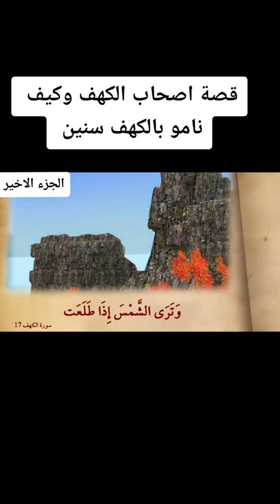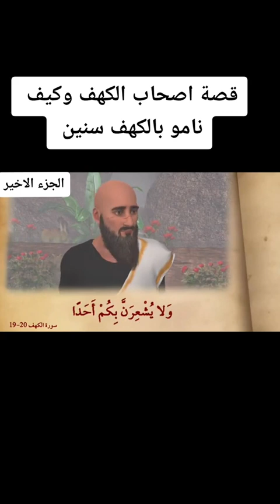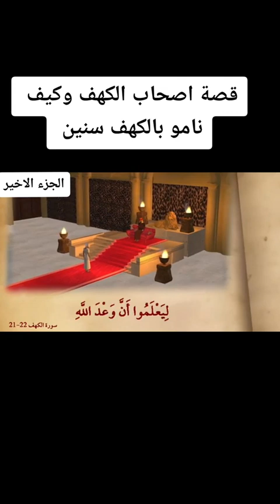قصة قصص معلومات